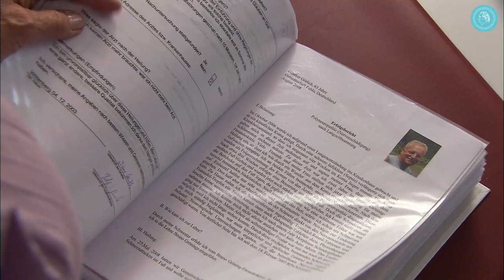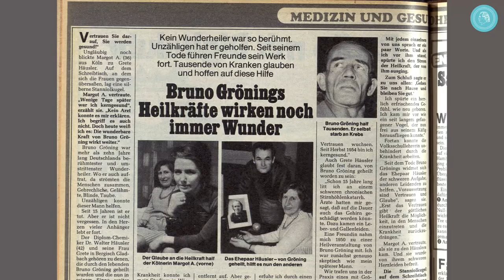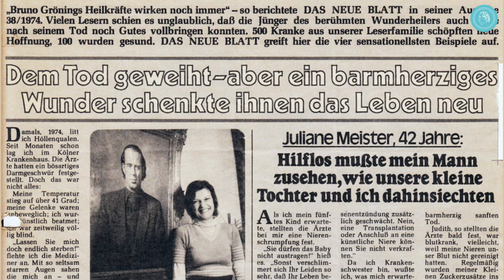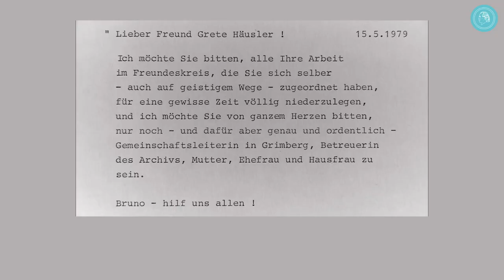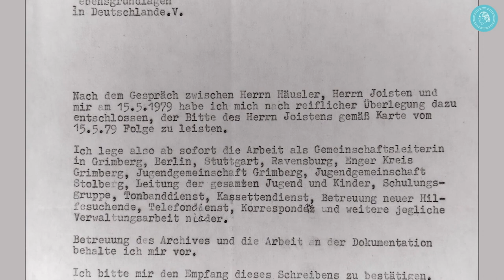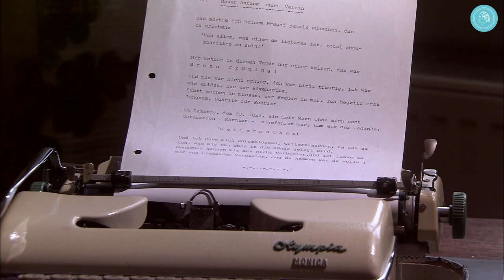40 Anni del Circolo degli amici di Bruno Gröning – Parte 1: Ricordi (1959-1979)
Serie del 40° Anniversario con Dieter Häusler.
Le guarigioni continuano ad avvenire! Questa è stata l’ispirazione che ha mosso Grete Häusler dopo il ritorno a casa di Bruno Gröning nel 1959. Contro tutte le difficoltà si è sempre impegnata per trasmettere l’insegnamento di Bruno Gröning agli interessati e a chi era in cerca d’aiuto. Con pochissimi amici al fianco, fonda nel 1979 il Circolo degli amici di Bruno Gröning.
Nel 2007 consegna la guida del Circolo degli Amici a suo figlio Dieter. Egli ricorda, grato, l’eccezionale esempio di vita di sua madre: “Ha messo la sua vita al completo servizio del Circolo degli Amici.”